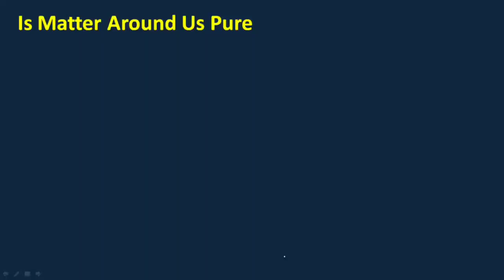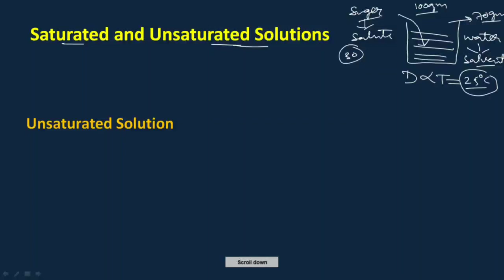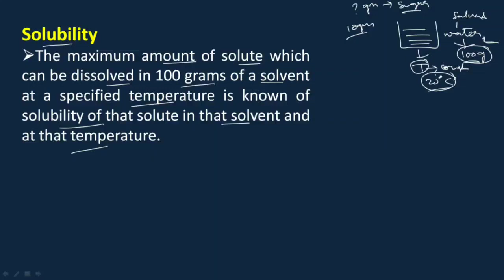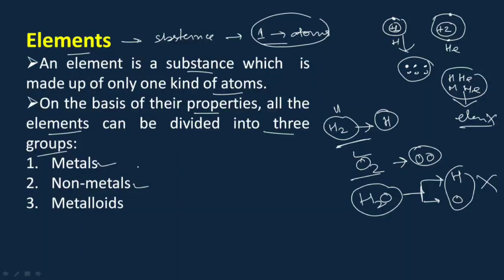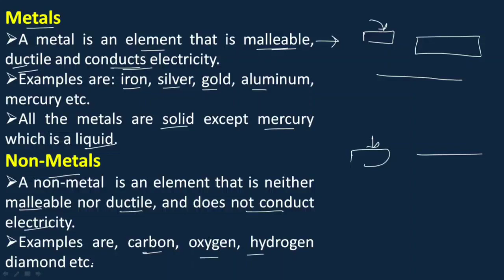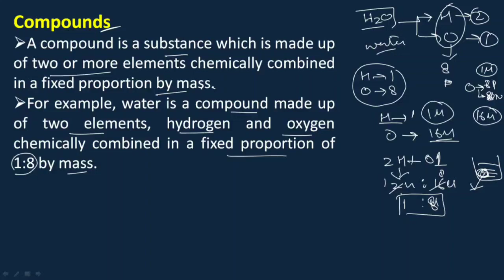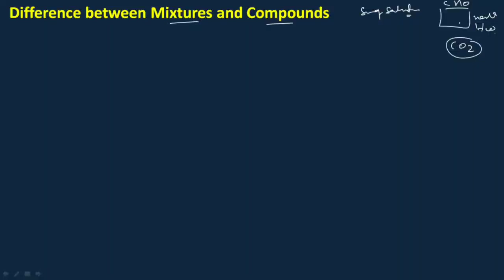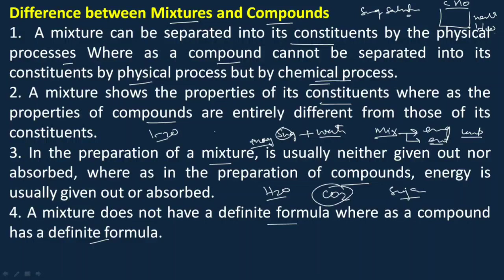Is Matter Around Us Pure - Part 2 - NCERT - Science - 9th Class || Chapter 2